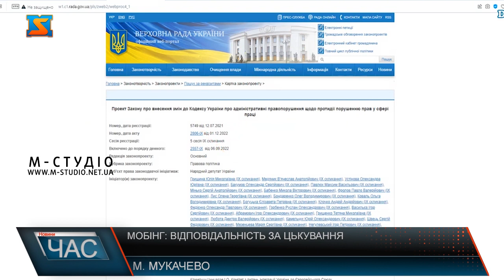Мобінг: відповідальність за цькування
Ображаєш когось у колективі чи на роботі – приготуйся понести за це відповідальність. У грудні минулого  року набрав чинності Закон України «Про внесення змін до деяких законодавчих актів України щодо запобігання та протидії мобінгу », який визнає цькування  правопорушенням. Варто зауважити, що не всі конфлікти можна вважати мобінгом. Лише в разі того, якщо такі дії носять систематичний характер.  Працівник може піддаватися як моральним так і економічним утискам.  Кожен працівник має право на гідні умови праці та на захист честі і  власної  ділової репутації. Для захисту своїх прав робітник може звернутися до Держпраці або до суду. В разі доведення фактів мобінгу кривднику загрожує адміністративна відповідальність , що передбачає штраф у розмірі  до 6 800 гривень або громадські роботи до 60 годин. Мукачівці вважають, що цькуванням не місце не лише на роботі, а і суспільстві загалом. Тому такі дії і повинні каратися відповідно.  Дії, які впливають так чи інакше на людей, повинні каратися. Аби запобігти поширенню цього явища потрібно здійснювати профілактику ризиків та напруги на робочому місці та організаційні заходи щодо запобігання та протидії мобінгу.